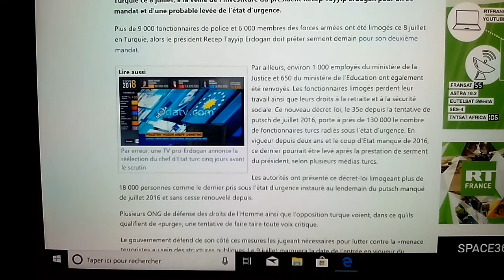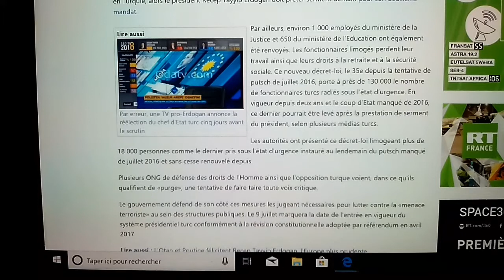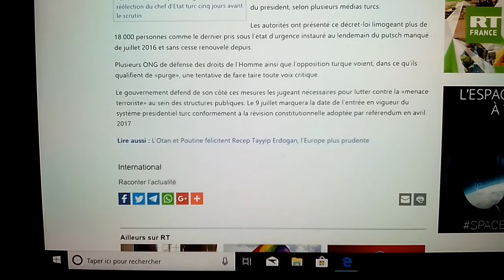Turquie/Répression Politique : 130 000 Fonctionnaires Laissés Sans Retraite Et Soins... :O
130 000 Fonctionnaires Limogés Sans Droit à La Retraite Ni Sécurité Sociale !!! :O
Vidéos Analogiques Sur Le Même Thème :
État d'urgence à nouveau décrété...
Nouvelle purge politique arbitraire devant un désaccord généralisé...

Source : RT France.